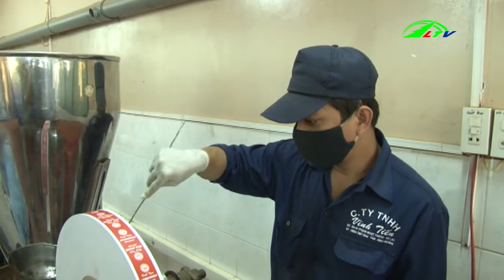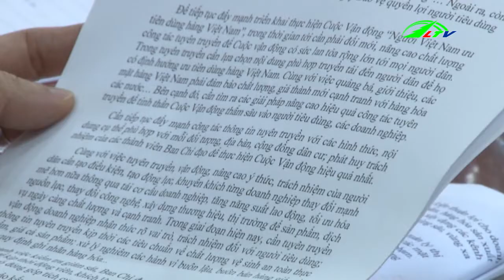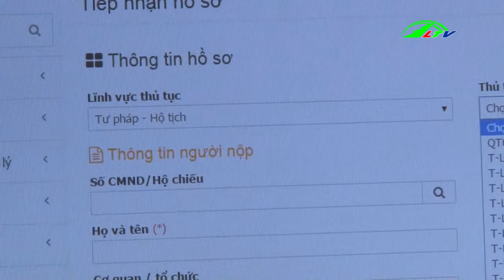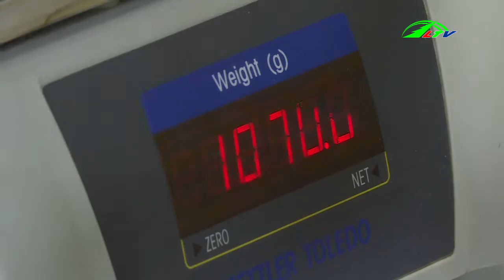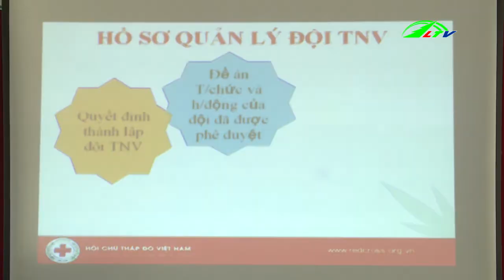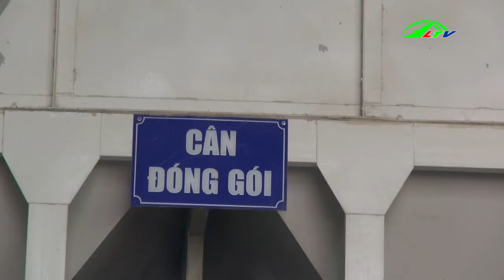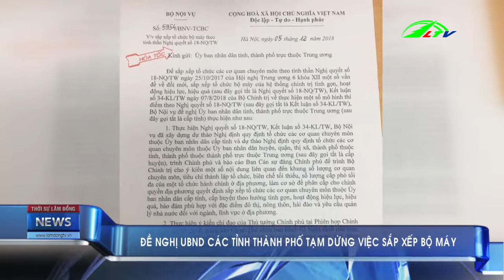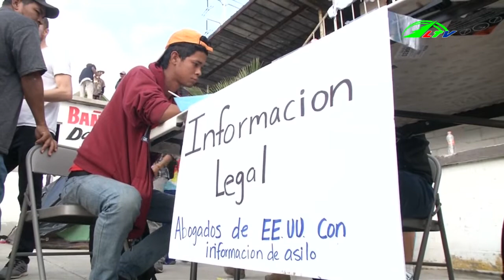Bản tin Thời Sự mới nhất ngày hôm nay 07/12/2018 | Lâm Đồng TV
Lâm Đồng: Bản tin Thời Sự mới nhất ngày hôm nay 07/12/2018